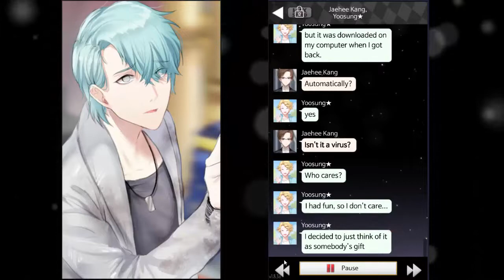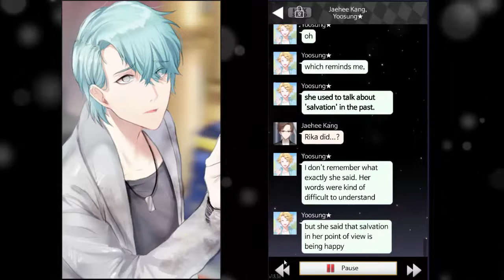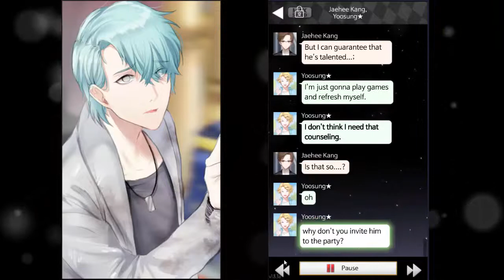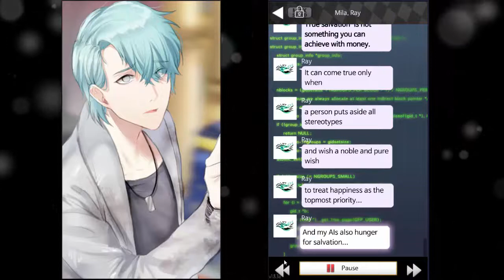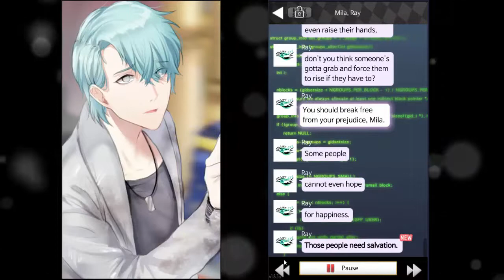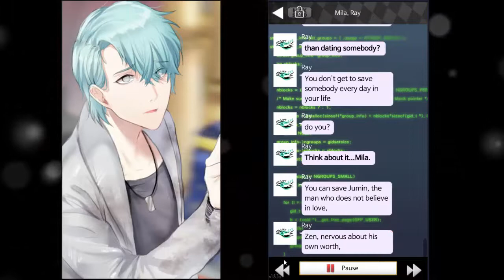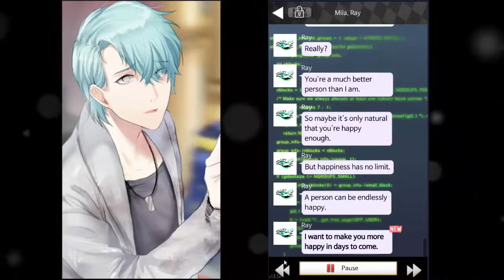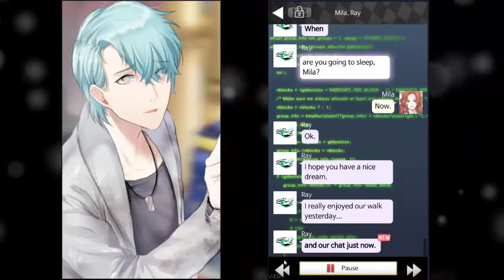LOLOL- Mystic Messenger: V Part 27